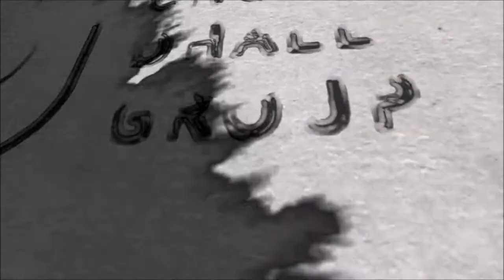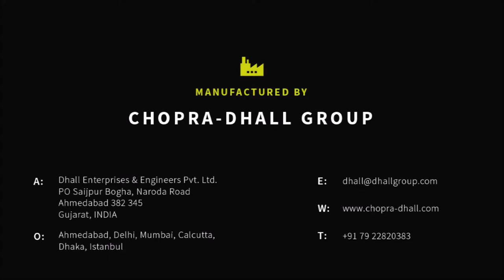CDG Continuous Washing Range for Reactive Print Fabrics - Rahim Textiles(Bangladesh)